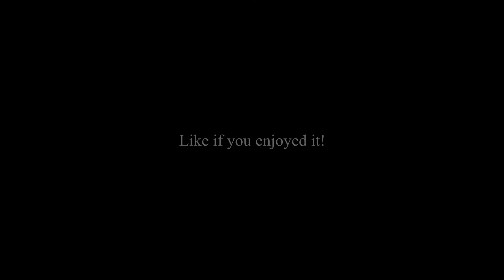Niklas Helm - Orchesterszene Nr. 1 | Orchestral Piece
DE:
Nur ein kleines szenisches Stück.
Wenn dir das Stück gefällt, schreib doch einen Kommentar.
Oder halt nicht...
Deine Sache

Kunstwerk: "Yosemite Valley, Glacier Point Trail" von Albert Bierstadt (1873)

EN:
Just a little scenic orchestral piece.

If you like the piece, feel free to write a comment.

Artwork: "Yosemite Valley, Glacier Point Trail" by Albert Bierstadt (1873)

Die unautorisierte Eigenverwendung des Tonmaterials ist nicht gestattet.